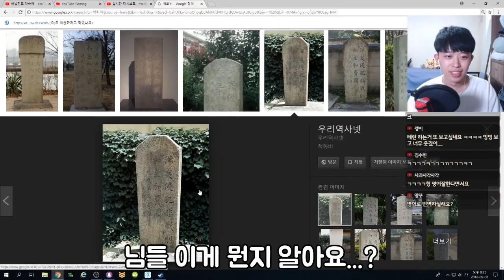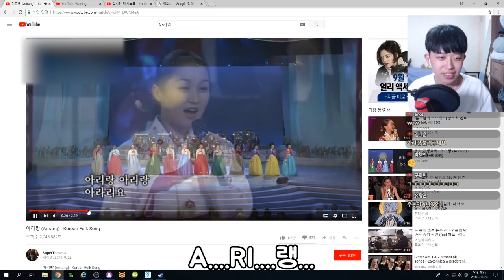저는 영어를 할 줄 모르지만 영어 없이 대화도 못한답니다. | 주둥이방송